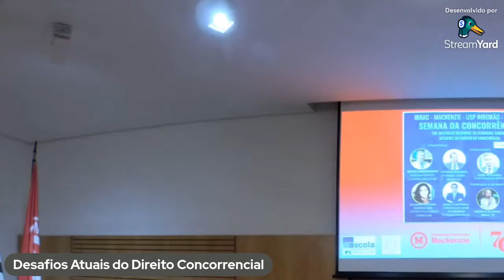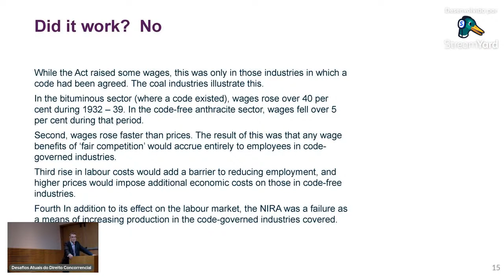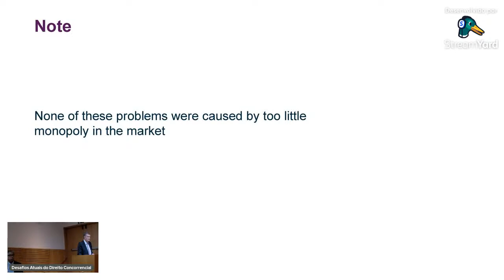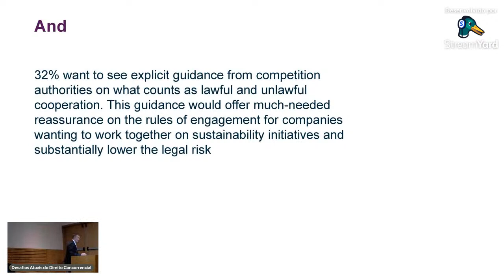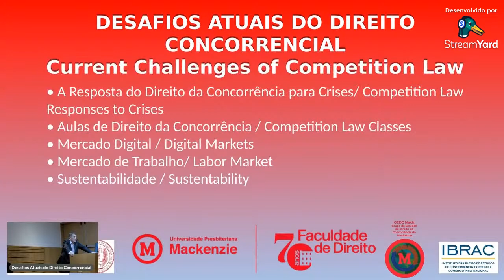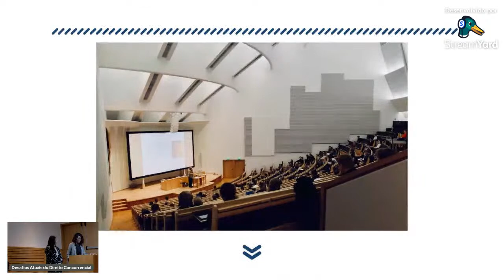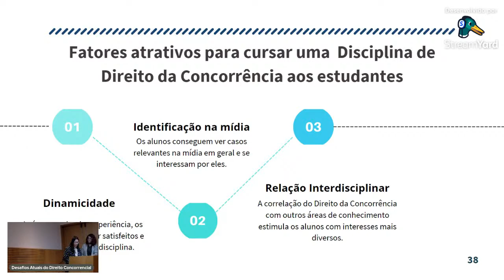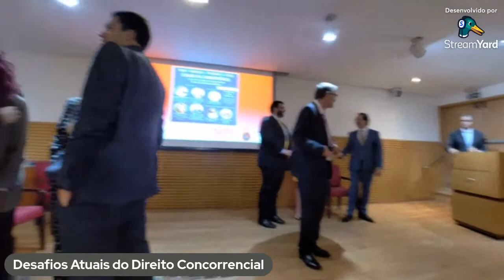DESAFIOS ATUAIS DO DIREITO CONCORRENCIAL Current Challenges of Competition Law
Lecture: Competition Law’s Response to Crises Prof Bruce Wardhaugh
Durham University Law School
Debates: Prof. Jualiana Domingues Oliveira (USP/ CADE), Dr. Bruno Drago (IBRAC), Prof. Marco Loschiavo (UPM) and Prof. Vicente Bagnoli (UPM).
O ensino do Direito da Concorrência no País (research highlights): Maria Paula Pereira de Andrade and Rebeca Antonio Juvenal (Ibrac Jr.)